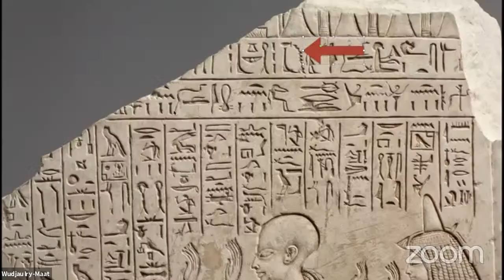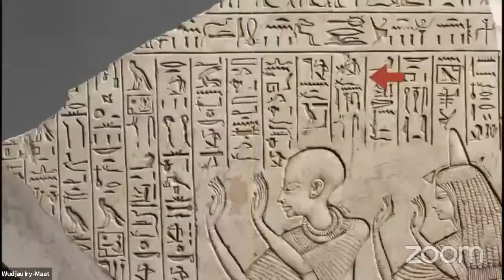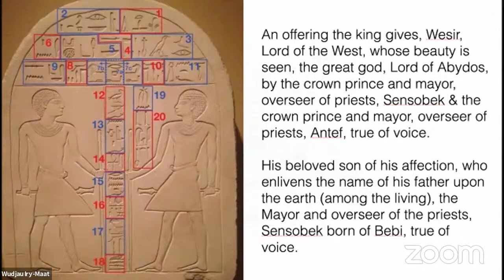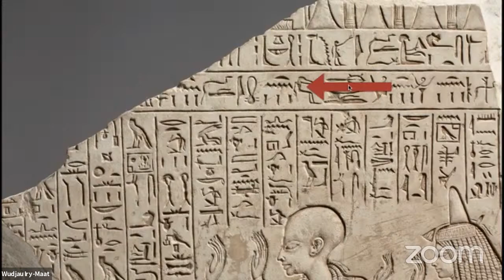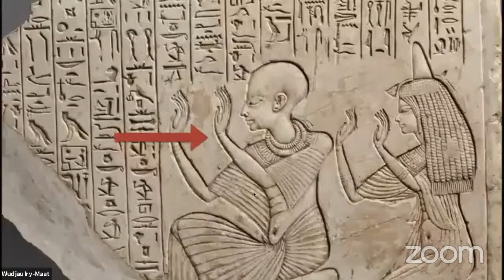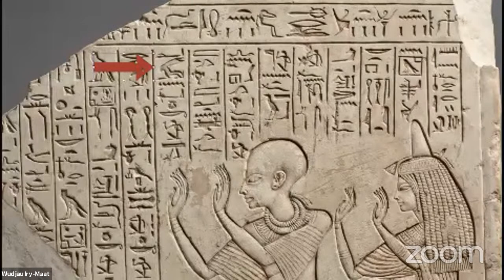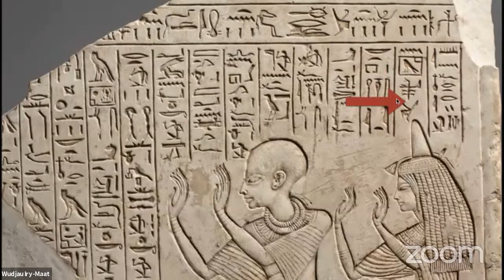Time Traveling Priests of Kemet